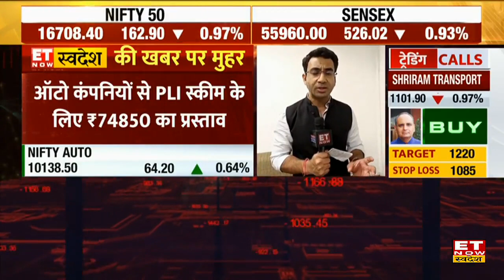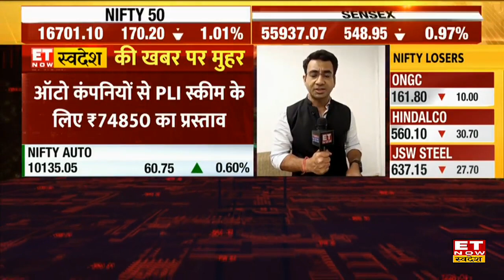Tata Motors, Maruti Suzuki जैसी 75 कंपनियां को Auto PIL Scheme के तहत मिली मंजूरी, जानिए पूरी डिटेल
ETNowSwadesh की खबर पर लगी मुहर, PLI स्कीम के तहत 75 आवेदन को मंजूरी
▶️ऑटो कंपनियों से PLI स्कीम के लिए ₹74850 का प्रस्ताव
▶️AshokLeyland , TataMotors को मंजूरी
▶️BajajAuto TVSMotor EicherMotors MarutiSuzuki को भी मिली मंजूरी